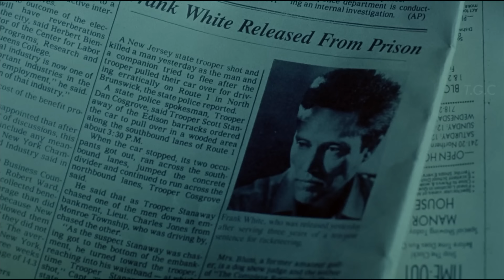Gangsters नहीं जानते की वे जिसे Bully कर रहे है वो City का सबसे बड़ा Gangster Boss है